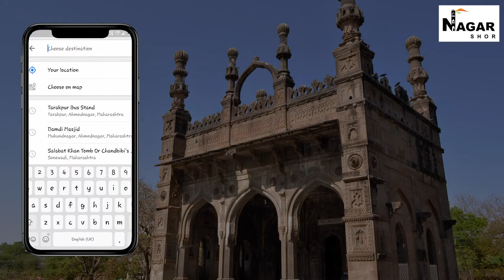Damadi Masjid दमडी मशीद History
दमडी मशीद

भुईकोट किल्ल्यापासून १ कि.मी. अंतरावर  बुहाणनगर रस्त्यावर
अप्रतिम कॅलिग्राफी असलेली 'दमडी मशीद' आहे. सन १७६७ मध्ये
निजामभाहच्या पदरी असलेल्या सरदार शेरखानने ही मशीद बांधली.
किल्ल्याचे बांधकाम चालू असताना मजुरांनी दिलेली दमडी-दमडी
(तेव्हाचे नाणे) साठवून एका फकिराने ही मशीद बांधली, असेही
सांगितले जाते. मशीद आकाराने छोटी, तीन कमानींची आहे; पण
त्यावरील कोरीव काम अप्रतिम आहे. मिनारांवर व अन्यत्र पूर्ण उमलेली
क॒मलपुष्पे आहेत. मशिदीच्या आत समोरच्या भिंतीत एक कोनाड्यात संगमखरी दगडावर कुराणातील वचनं वेलबुट्टीसारखी कोरण्यात आली
आहेत. जमिनीवरील फरभीची आणि
छतातील दगडांची रचना अगदी एकसाररती आहे.